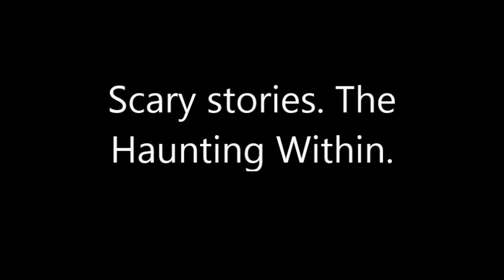Scary stories. The Haunting Within.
I never believed in the supernatural. Ghosts, spirits, poltergeists — they were all just figments of imagination, or so I thought. That was until I moved into my new apartment, a quaint little place with a history unknown to me. Little did I know, this would be the beginning of a terrifying journey into the realm of the unexplainable.

It started innocently enough. Strange noises in the dead of night, objects moving on their own accord, and a constant feeling of being watched. At first, I brushed it off as mere coincidences or the creaks and groans of an old building. But as the days went by, the occurrences became more frequent and intense. I couldn't ignore them any longer.

One evening, as I lay in bed, ready to drift off to sleep, I heard it. The sound of footsteps, slow and deliberate, echoing through the hallway. My heart raced, and a chill ran down my spine. I mustered up the courage to investigate, only to find an empty corridor, devoid of any signs of life.

As the days turned into weeks, the poltergeist grew bolder. It would open and close doors, slam them shut with a deafening force. Books flew off shelves, and pictures crashed to the ground, shattering into pieces. I was living in a perpetual state of fear and unease.

The nights were the worst. Shadows danced on the walls, moving with a malevolent energy. Whispers filled the air, unintelligible and haunting. Sleep became a luxury I could no longer afford. The darkness seemed to amplify the presence of the poltergeist, its energy becoming stronger with each passing day.

One night, as I sat in my living room, trying to gather the courage to confront the entity, I felt a sudden heaviness in the air. The temperature dropped, and a sense of dread washed over me. I could feel its presence, its anger filling the room. Without warning, objects began to levitate, swirling around me with an unholy force. I watched in horror as they crashed into walls, shattering into fragments.

Fear consumed me as I realized that this poltergeist was not just a benign presence. It was malevolent, malicious, and it wanted me gone. Desperation took hold, and I sought the help of a paranormal investigator. Together, we embarked on a mission to unravel the secrets of the haunting.

Through hours of research and countless nights spent in the haunted apartment, we discovered the tragic history that plagued the building. A long-forgotten murder had taken place, leaving behind a vengeful spirit trapped within its walls. It sought justice, seeking to avenge its untimely demise.

With the newfound knowledge, we performed a ritual, hoping to bring peace to the tormented soul. As the incantations echoed through the room, a flicker of light illuminated the darkness, and a sense of calm washed over me. The poltergeist vanished, leaving behind an eerie stillness.

I moved out of that apartment, forever changed by the experience. The memory of the poltergeist's presence still lingers in the back of my mind, a reminder that there are forces beyond our comprehension. It taught me to be aware, to respect the unknown, and to never underestimate the power of the supernatural.